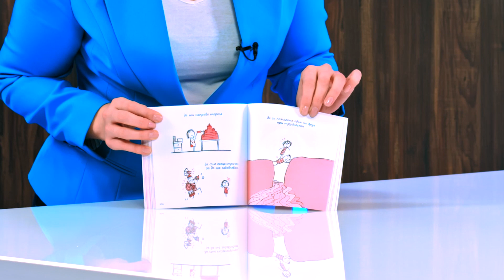Щастието е... - Лайза Суърлинг, Ралф Лейзър - store.bg